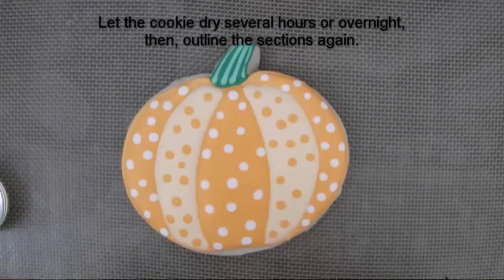Simple Pumpkin Cookies-Polka dot design.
These polka-dot pumpkin cookies are super simple!  Use a variety of colors for a fun and tasty Autumn treat.

Sugar Pines by Wes Hutchinson auntiescakery Do you like STICKERS?? Visit my Etsy shop where I sell them.